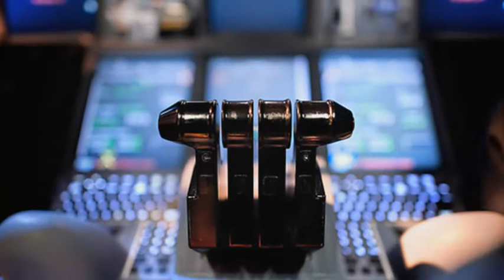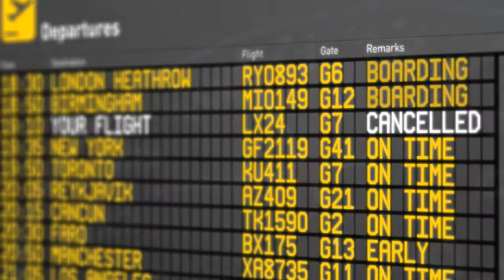Goodrich Corporation 24-7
To be successful in a competitive market, our customers must operate their aircraft without disruption. Goodrich understands that customers are facing increasing operational constraints. Goodrich 24-7 will help address these challenges by supporting you in both asset logistics and maintenance requirements.